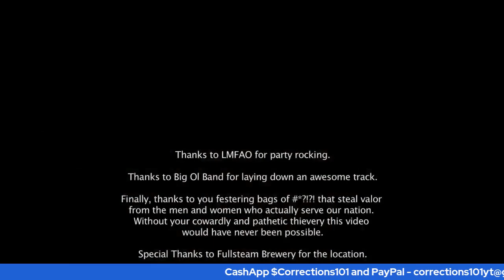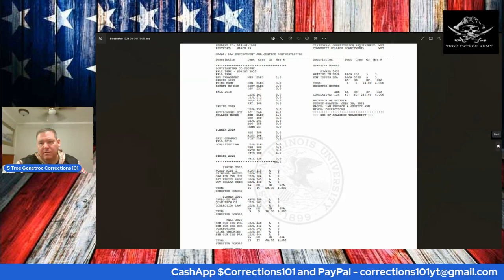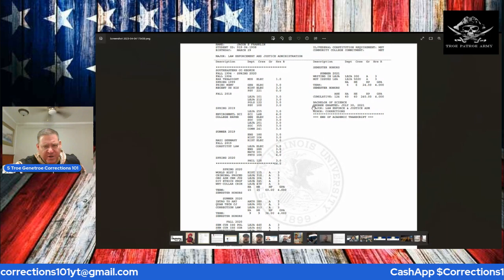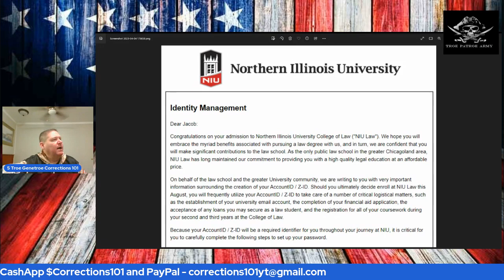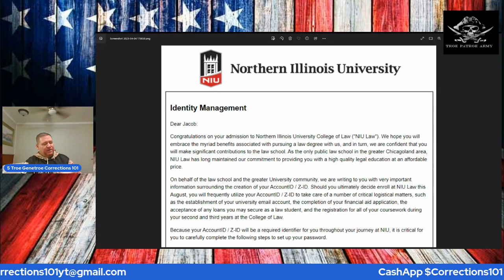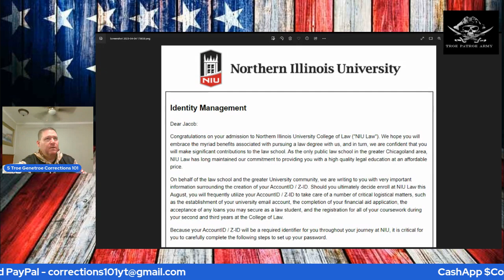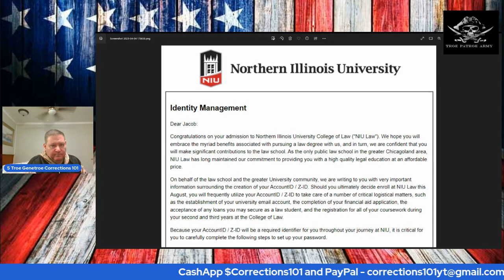Fraudit Wrangler and Stolen Valor, future of this channel. Wrangler is a POS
When I recorded this, the video was clean. There are some rough spots which I apologize for with video quality. Gotta love Hotel Wi-Fi.